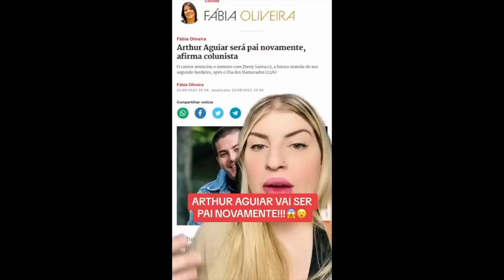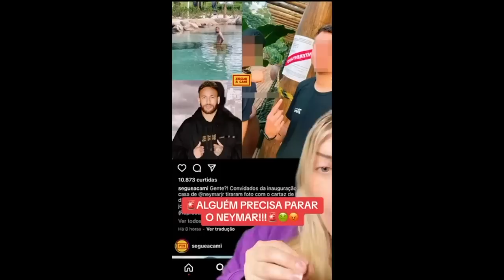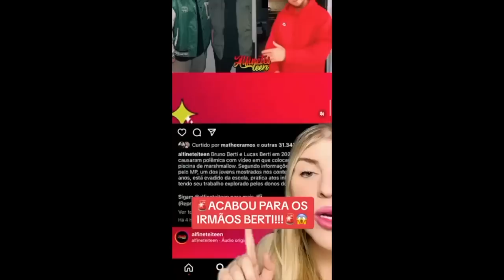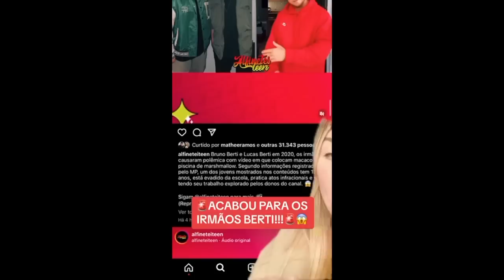BRUNA GOMES E BERNARDO VÃO TER UM BEBÊ, MEL MAIA FALA SOBRE MC DANIEL, LARISSA MANOELA FORA DA GLOBO